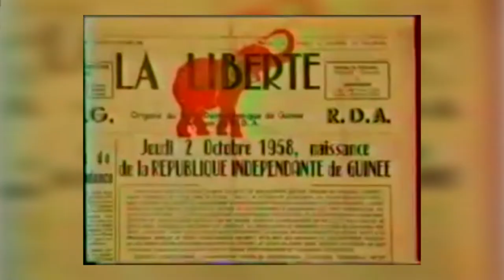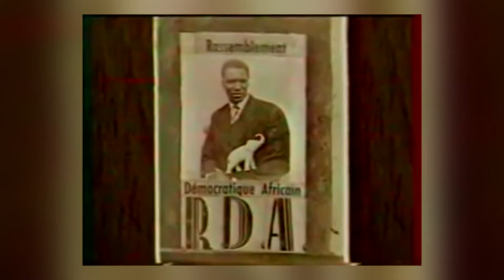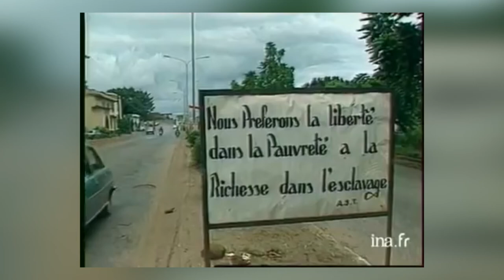Sekou Touré Episode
An episode highlighting the key endeavors of the pan-Africanist socialist leader Sekou Touré like you’ve never heard it before... hopefully.

Adibeng!